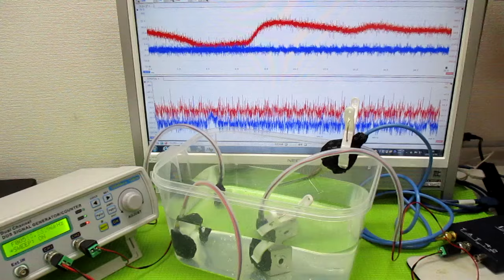キャビテーションと音響流の最適化技術 ultrasonic-labo